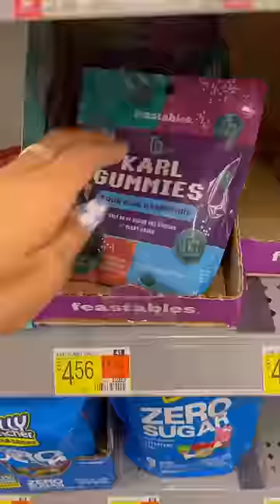Making a GIFT BASKET for my BOYFRIEND!! 🍫🥰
Hey guys! It's Kesley! Here is a little bit about me. I'm an 19 year old girl who loves to travel, laugh and just have a good time. I love to vlog my life and bring you guys along. I also have a clothing store with the cutest clothes. You can go to:

Amazon Store